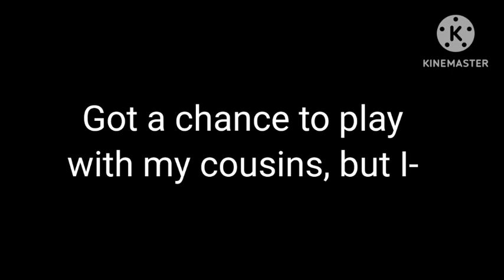MORE CODM MADNESS!! | Call of Duty Mobile